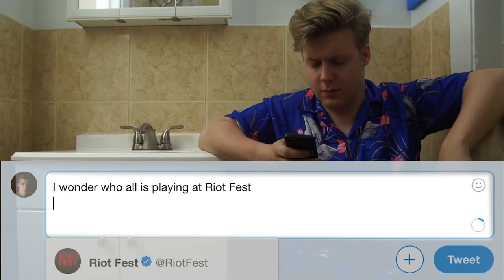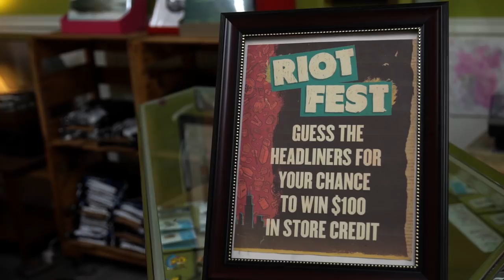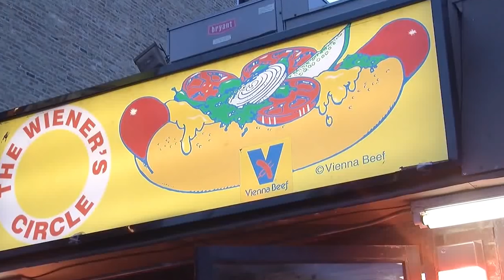The Riot Fest 2018 Teaser Video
Now with much more obvious hints.

CREDIT WHERE CREDIT IS DUE:

Written & Produced by Riot Fest & Caroline Jaecks
Directed & Edited by Caroline Jaecks
Camera Operator: Darryl Turnbow
Audio Technician: Adam Santiago
Production Assistant: Bailey Davis

Wiener Circle Employee #1: Patience Smiley
Wieners Circle Employee #2: Chanell Morris
Wieners Circle Customer: Hunter West
Himself: Jerry Bryant
Record Store Employee: Derek Grant
Record Store Customer: Scott Schaff
Herself: Lauren O’Neil
Twitter Shitter: Bailey Davis
Woman at Desk: Ceara Milligan

Band: Archie Powell & The Exports
Archie Powell
Ryan Lynch
RJ Schillaci
Alexander Ward
Austin Ward
Daniel Barth

Music Performed by Those Idiots, Buffalo, NY
Recorded, Mixed, and Mastered by Myron Deputat